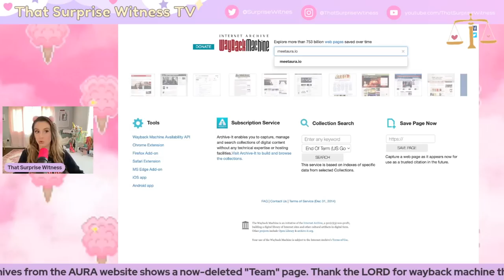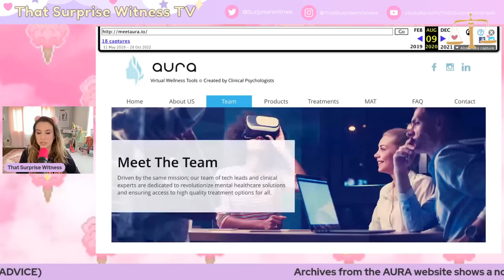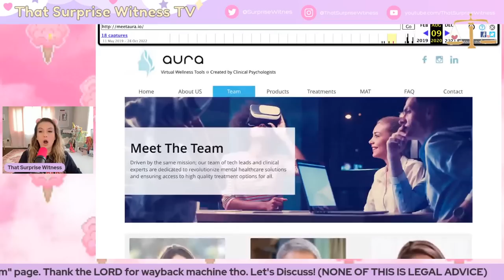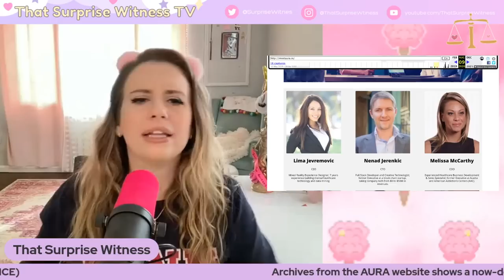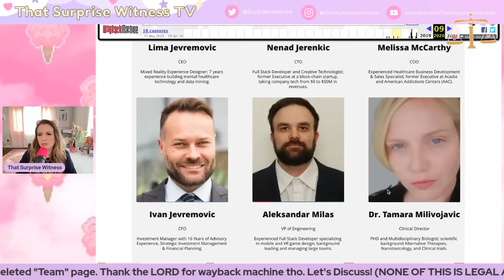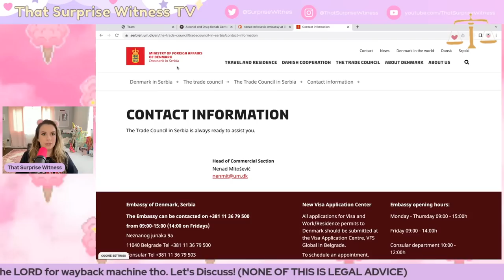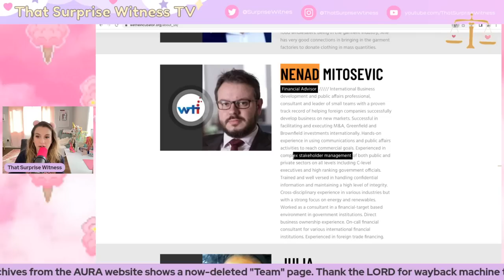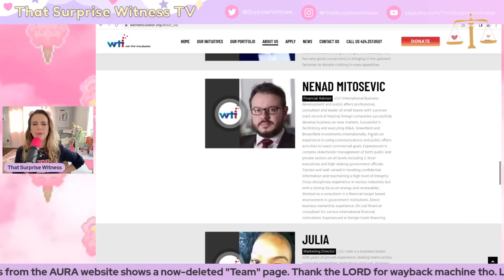What Lima DELETED from AURA Website | An Investigation Nenad Mitosevic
That Surprise Witness TV
3495 U.S. 1